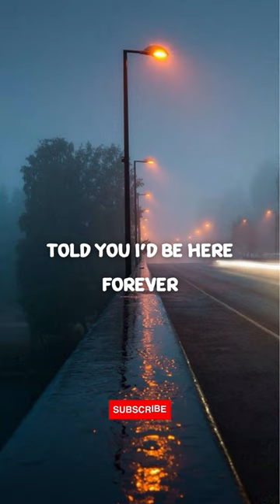Rihanna - Umbrella (Short Lyrics)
Umbrella – Rihanna
[Jay-Z:]
Uh huh, uh huh (Yea Rihanna)

When the clouds come we gone, we Rocafella
In anticipation, for precipitation.
Stack chips for the rainy day
Jay, Rain Man is back with little Ms. Sunshine

[Rihanna:]
Because

Told you I’d be here forever
Took an oath I’mma stick it out ’til the end

Because

It’s OK, don’t be alarmed
Because

Oh, baby, it’s raining, raining